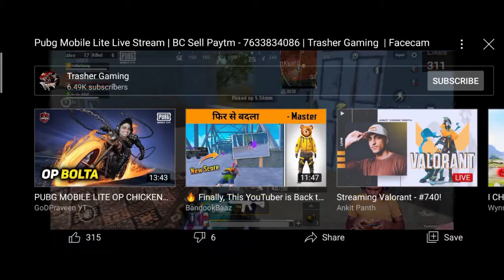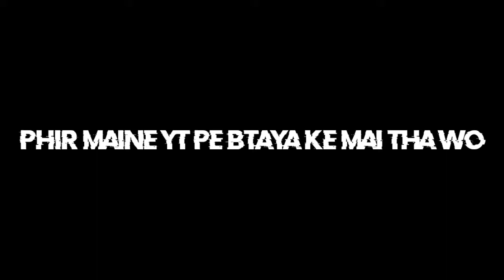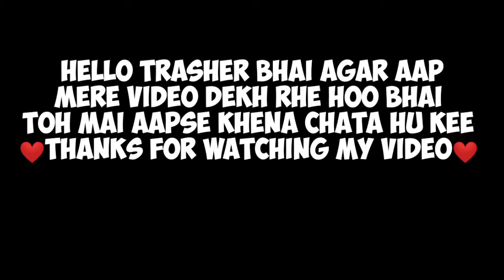squad vs my squad In same match Pubg Mobile Lite big YouTuber vs Small YouTuber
@TraShergaming squad vs my squad In same match Pubg Mobile Lite big YouTuber vs Small YouTuber TrasherGaming squad
hey guys today I playing normal match with random teammates and TraSherGaming squad and my random teammates squad in same match and trasher gaming squad killed my squad.
My accessories
Device: Realme 6 (4gb ram) (64gb rom)
Earphone: Samsung (clone)
Editing app: kinemaster